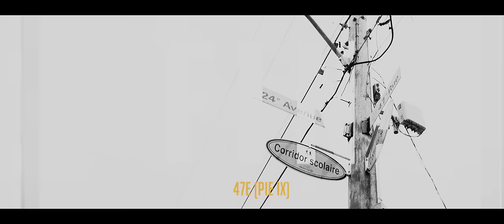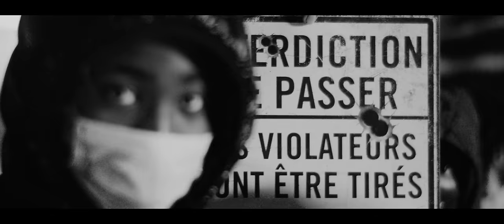Connaisseur Ticaso - Dos large (Vidéoclip officiel)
Pré-commande sur iTunes et obtient tous les singles + 2 chansons en anticipé avant la sortie de l'album:

Connaisseur Ticaso - Normal de l'Est

►Les billets du spectacle de lancement virtuel sont en vente

Album disponible sur le coup de minuit le 31 décembre.
15 nouvelles chansons. Réalisé par Ruffsound.

Production exécutive et label: Joy Ride Records
Production déléguée: Sixteen Pads
Réalisation: Sixteen Pads
Productrice déléguée: Élise Lussier
Direction photo: Patrick Antoniewicz
Assistant caméra: Alexis Landriault
Grip: Leo Sanches Lima
Gaffer: Gabrielle Bergeron-Leduc
Maquillage: Vanessa Paule Pierre
Assistante de production: Éloïse Villeneuve
Post-Production : Sixteen Pads

Paroles :

1er couplet

J’reviens du era du boom bap, mais j’suis still relevant
Tu vends d’la drogue, tu la touches pas, c’est qu’la rue t’as bien élevée, facts
Attentif juste quand on m’parle de magouille
Shippé au ’pen, menottes au pied pour les mettre faut que j’m’agenouille

J’peux pas m’plaindre car c’est par choix que j’ai enfilé des cagoules
Mais faut que j’l’avoue j’ai du dégoût pour ces fuckin screw à la fouille
J’suis d’quel side les gars l’savent S1 bas droite c’était Bagdad
École pour thugs et d’sauvage, quand y’a pu d’boz fait pas l’cave (han)

Ma sagesse c’est mon bodyguard j’médite vers l’Est
Laisse mon 3e œil sur tracking j’te vois-venir quand tu m’cherche, bless
Mon nord-est flow et aura est flawless
Mon nom reste lourd, dans la game solide même quand j’reste low

Eux s’la jouent trop et rajoutent trop d’sauce, prends le pas perso
Que j’perce sans être care du fame, j’suis fresh depuis l’berceau, so
Tout m’viens easy j’ai pas d’fil à retordre
J’me comporte comme un OG qui a encore ses OG concorde, Yé
Refrain

J’me classe pas parmi ceux qui disrespect la game comme des renegades
Le rap c’t’un zak qui doit débloquer, Yé! Yé!
Le street est dans mes veines sans dopage
La vérité est dans les détails, les fakes ont sauté trop d’pages (Trop d’pages)

Payé mes dues depuis date, c’que j’propage
C’est du street talk ici dans c’rap game j’ai l’dos large (j’ai l’dos large)
L’entourage est sauvage, yeah so what!
Soit en groupe ou solo gang, j’viens du street j’ai l’dos large

2e couplet

La vie d’la rue y’en a qu’sont fascinés, qui l’envient trop
J’suis né dans c’t’univers ces fakes ont été créé in vitro
J’t’arrogant pour les pessimistes trop macho pour les féministes
J’vais rester Ticaso sur l’micro pas besoin qu’on m’redéfinisse

Still the goat, cold comment j’distille le flow, dope
Comment j’aligne les mots bro, sur l’AR 15, y’a un scope
Lyricalement Basquiat, les gars comprennent même pas c’qu’y a
Derrière chaque bars y’a un scoop s’tu t’sent visé c’est pas si grave

Tout c’que je spit va t'affecter même si t’es derrière l’plexiglass
La compétition j’fuck leur vibe, comme quand y’a un sale deal qui craze
À tout moment même quand c’t’intense, j’trouve le temps d’griller mes dents
Ces MCs sont fâché que j’comeback y ont tous crié en même temps

J’le veux pas grillés, médium saignant please, j’m’y connais en beef
Mes enseignants m’ont rien appris, y ont fait qu’parler empile
C’tune panoplie de street game, qu’j’ai fait passer par les amplis
Y’a plus rien à discuter c’est moi l’GOAT so parlez en plus

Refrain

Le rap c’t’un zak qui dois débloquer, Ye! Ye!

Sois en groupe ou solo gang, j’viens du street j’ai l’dos large